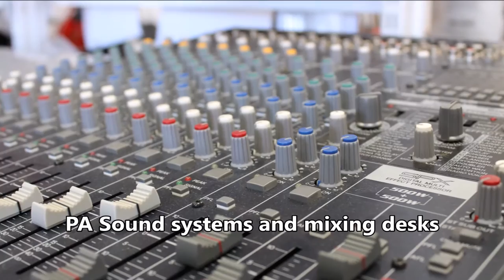Musical Instruments George-Guitars-Pianos-Keyboards-Drums-Stage Lighting-PA Systems in George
Musical Instruments George